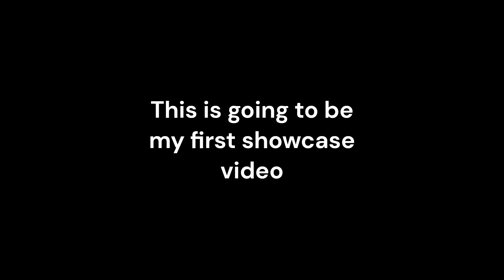[ F-22 Raptor Showcase ]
Hello guys today I will be showcasing my "F-22 raptor"
I will make tutorial on this plane in future. or maybe better version of this -one